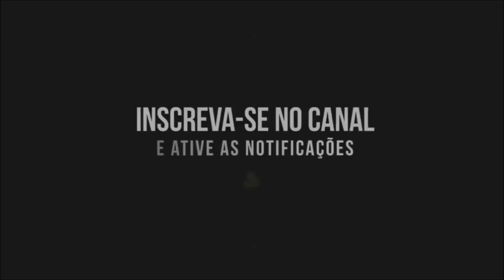NUNCA PILOTE ASSIM SUA CBR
PARCERIA

SOMOS DA EXCLUSIVE OTMIZASAT RASTREADOR COM PROTEÇÃO PARA ROUBO, FURTO,COLISÃO,ACIDENTES. ASSISTENCIA 24 HORAS 500KM DE GUINCHO,PANE SECA,PANE ELÉTRICA, SEGURO DANOS MATERIAS PARA TERCEIROS ATE R$ 30,000,00 EQUIPE TREINADA PARA ATENDER DIARIAMENTE LIGUE 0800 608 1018 OU 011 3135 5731

"JET WASH "

LAVAGEM ESPECIALIZADA EM CARROS E MOTOS.
(POLIMENTO, CRISTALIZAÇÃO, PEROLIZAÇÃO E ETC.)
LOCAL: SHOPPING MORUMBI TOWN
AV. GIOVANNI GRONCHI N° 5930 - VILA ANDRADE